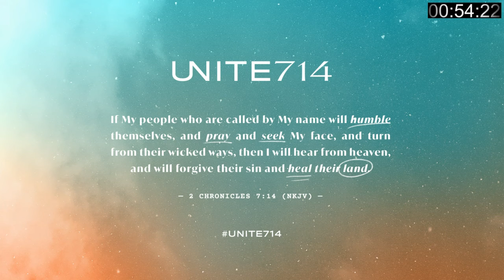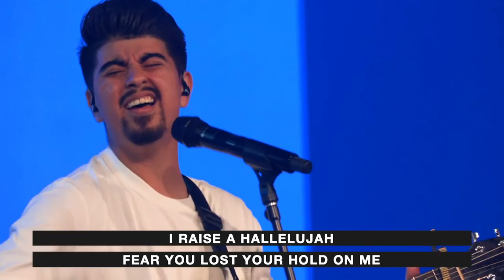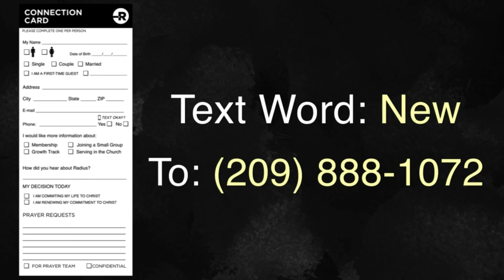Radius Church Online 08.02.2020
Sunday 8/2 at Radius Church...

Help us share God's love by SHARING the feed!

✅  Throwback Message on the Radius DNA!

✅  Guest Worship by Fellowship Church

You never know who is 1 invitation away from God's Grace!
Share the link = Sharing God's Love